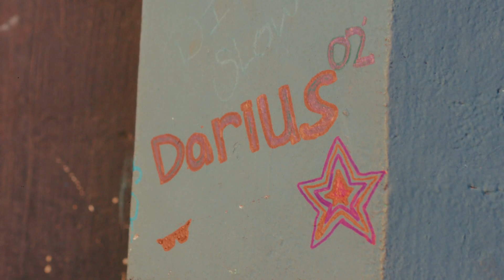Chasing a dream is worth it (short film)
Even though it may feel like everyone is way ahead of you the truth is your path is just much different from others. Keep putting in the work you need in order to level up because your time is just beginning.